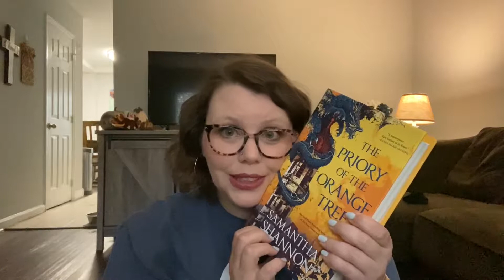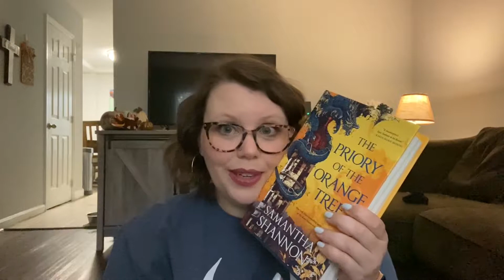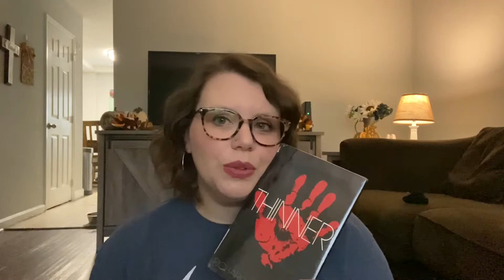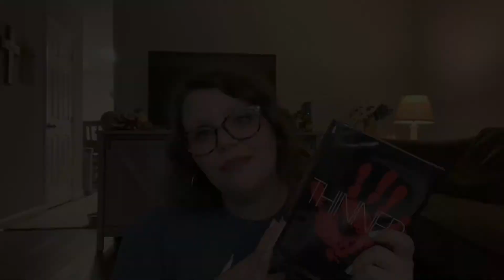Me v. My Neverending TBR | Nov 1st - Nov 10th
Thanks again for watching! I really appreciate it, and each one of you!

Books Mentioned In This Video:
Thinner by Richard Bachman (Stephen King)